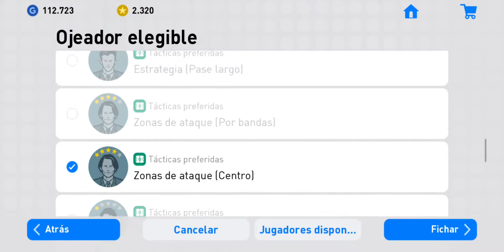pes 2019 combinacion rugani